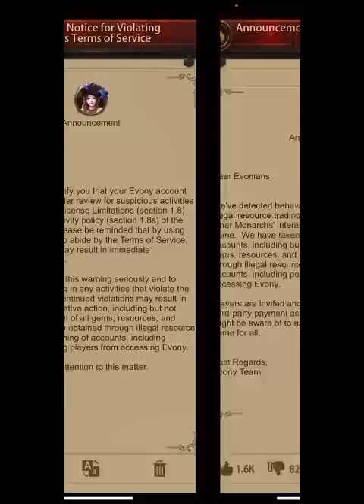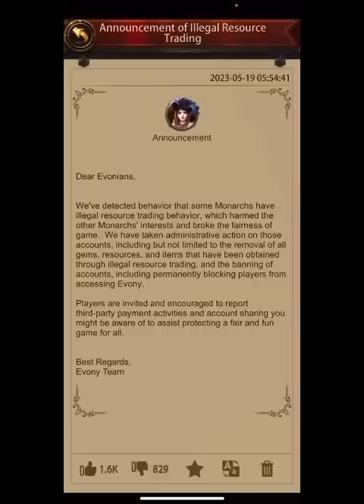Evony wipes alts AGAIN